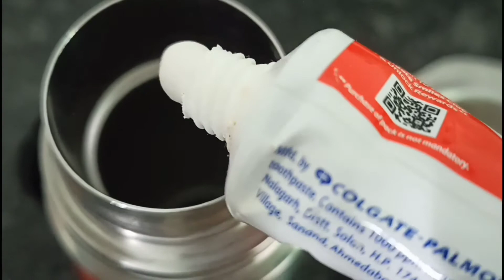कमाल की सफाई कोलगेट के साथ|Colgate Cleaning Kitchen Tips|Hacks with Colgate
It's very useful and helpful tips for cleaning.